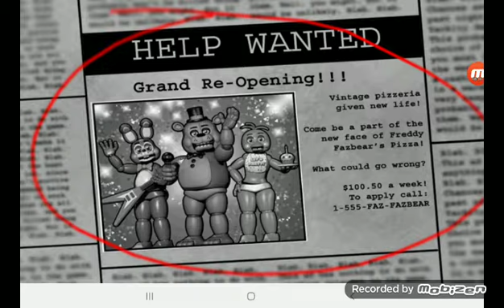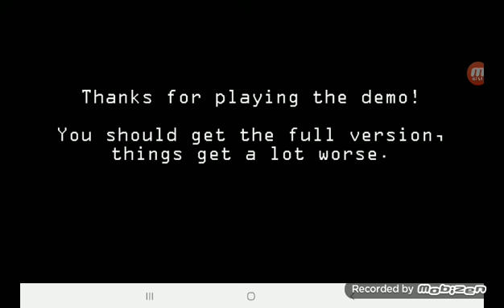Fnaf 2 demo gameplay